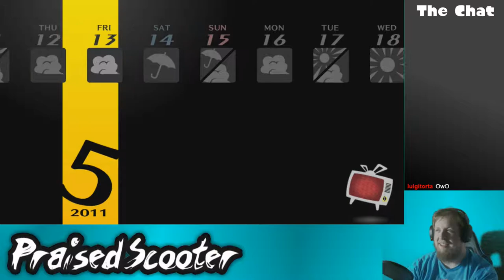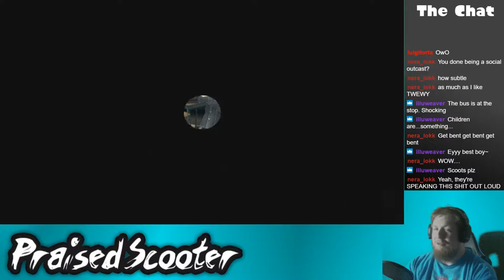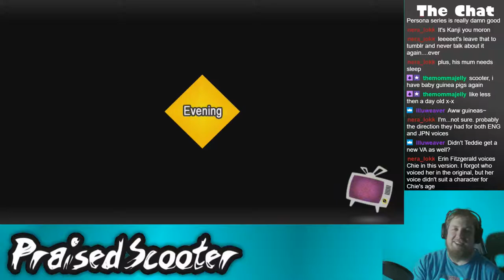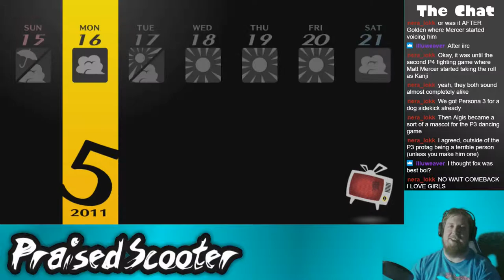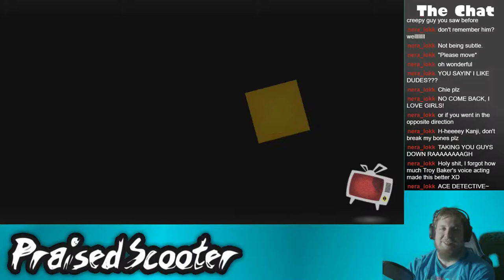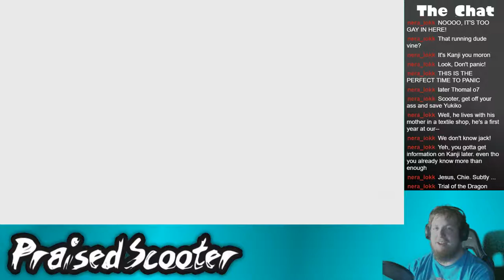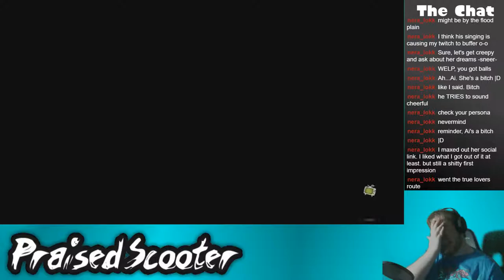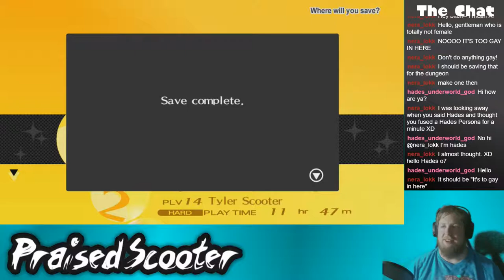I'm Friends with a Kitsune... Help - 7/29/2018